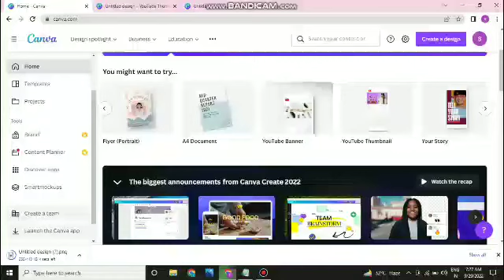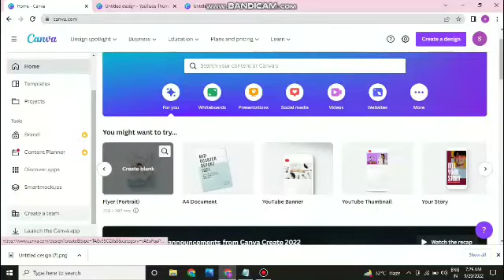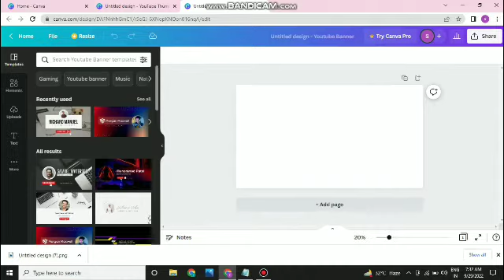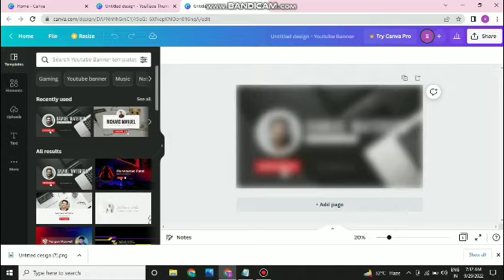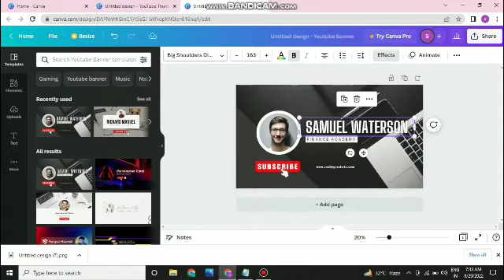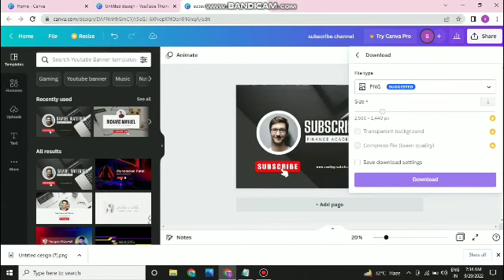How to Design Youtube Banner in Canva